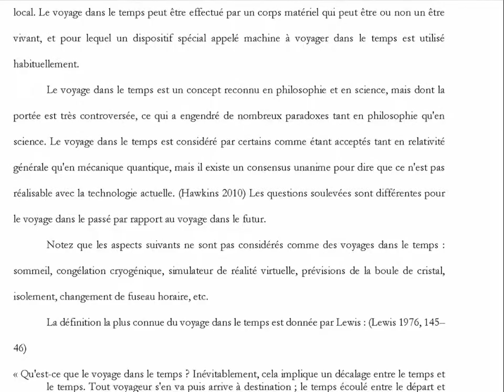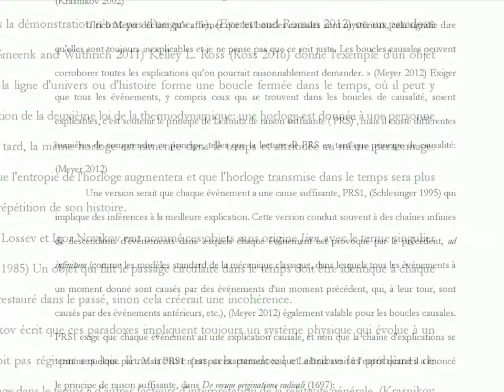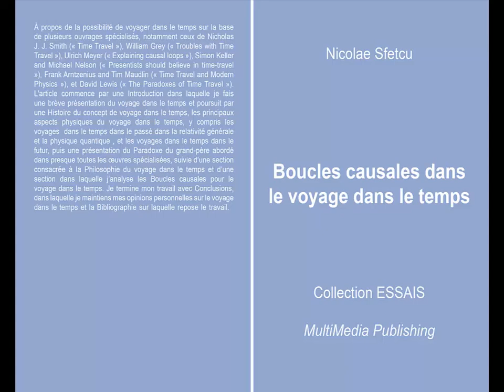Boucles causales dans le voyage dans le temps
À propos de la possibilité de voyager dans le temps sur la base de plusieurs ouvrages spécialisés, notamment ceux de Nicholas J. J. Smith (« Time Travel »), William Grey (« Troubles with Time Travel »), Ulrich Meyer (« Explaining causal loops »), Simon Keller and Michael Nelson (« Presentists should believe in time-travel »), Frank Arntzenius and Tim Maudlin (« Time Travel and Modern Physics »), et David Lewis (« The Paradoxes of Time Travel »). L'article commence par une Introduction dans laquelle je fais une brève présentation du voyage dans le temps et poursuit par une Histoire du concept de voyage dans le temps, les principaux aspects physiques du voyage dans le temps, y compris les voyages  dans le temps dans le passé dans la relativité générale et la physique quantique , et les voyages dans le temps dans le futur, puis une présentation du Paradoxe du grand-père abordé dans presque toutes les œuvres spécialisées, suivie d’une section consacrée à la Philosophie du voyage dans le temps et d’une section dans laquelle j’analyse les Boucles causales pour le voyage dans le temps. Je termine mon travail avec Conclusions, dans laquelle je maintiens mes opinions personnelles sur le voyage dans le temps et la Bibliographie sur laquelle repose le travail.

TABLE:

Abstract
Introducere
Istoria conceptului de călătorie în timp
Paradoxul bunicului
Filosofía călătoriei în timp
Buclele cauzale
Concluzii
Note
Bibliografie

DOI: 10.13140/RG.2.2.27116.51841